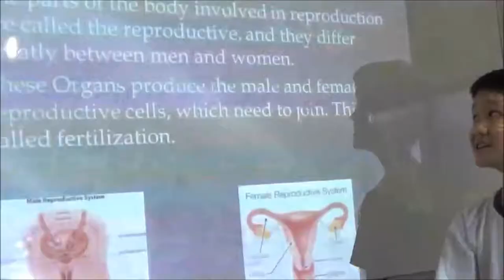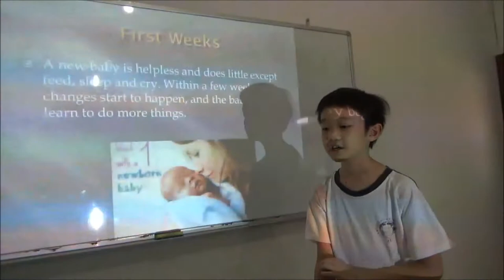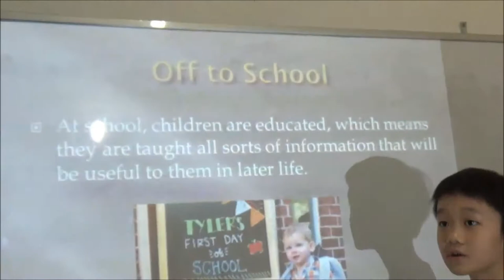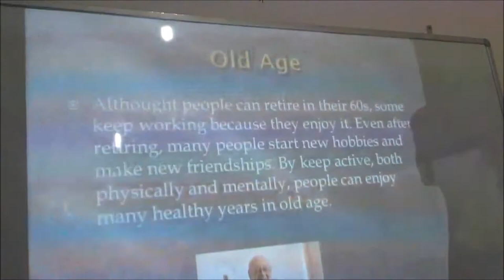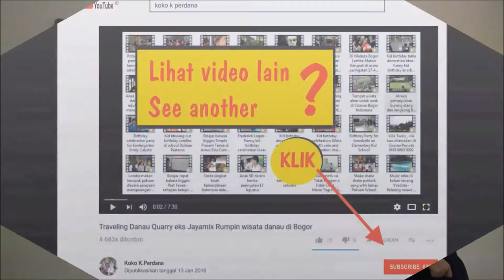Joseph presentation - Human's life and body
Science class in James Elementay School Joseph presentation
Human's life and body